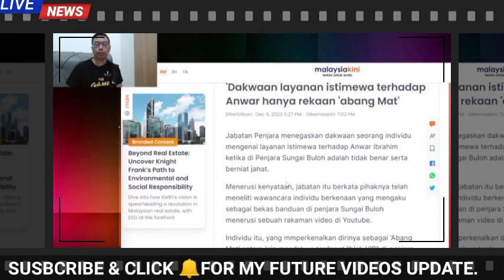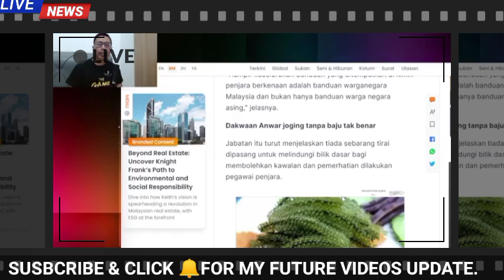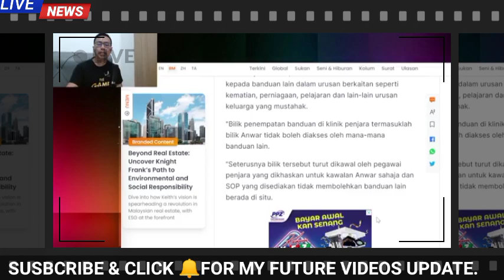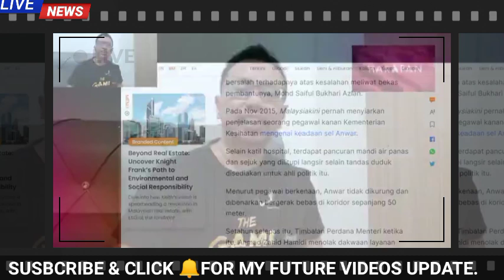TIADA RIBUT TIADA ANGIN TIBA² BERLAKU PENDEDAHAN BESAR-BESARAN!!